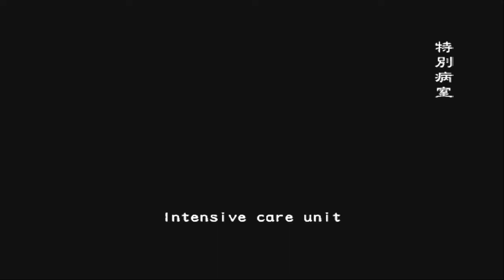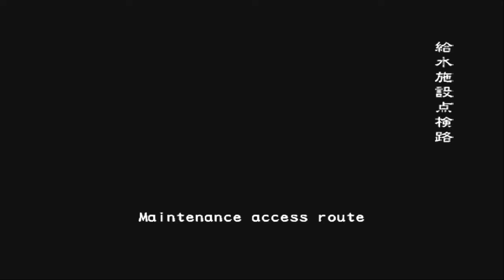シンディが見えない子ちゃん(警察は車を押収するなどして、当時の状況を調べています。。。) バイオハザードアウトブレイク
シンディ「自分は前の座席にいた」と話している事がわかりました。
生放送中のお部屋にお邪魔しました。
他の2人にはシンディが見えていたようです。

扉が壊れてると思ったらシンディ…？
シンディが死んでると思ったらシンディの声が…？